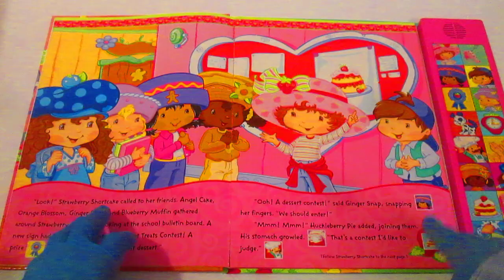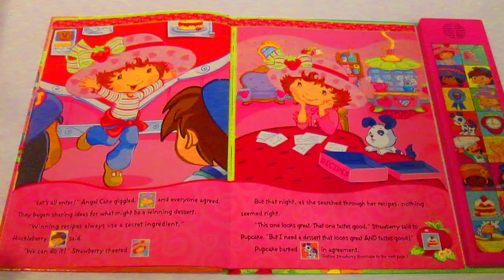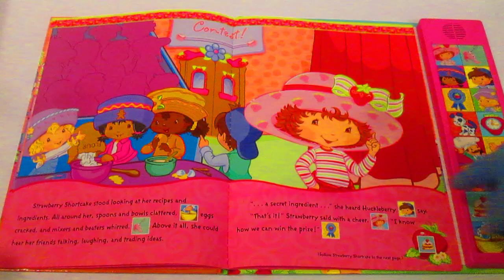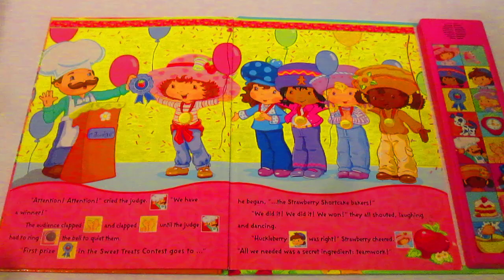Strawberry Shortcake "The Sweet Treat Contest" INTERACTIVE